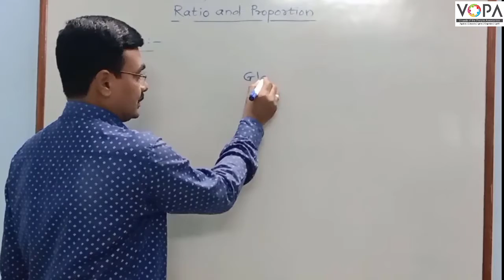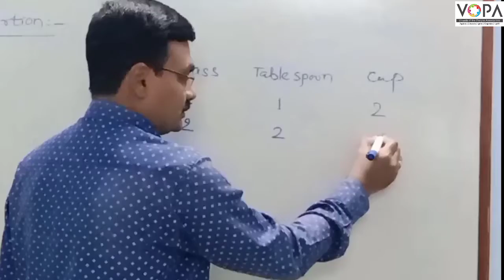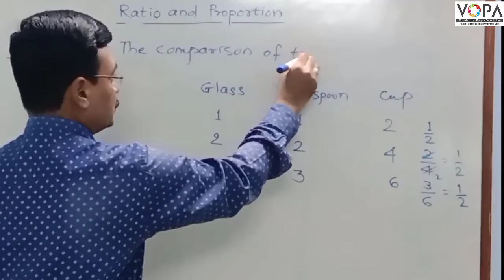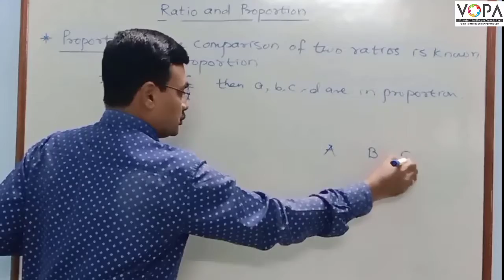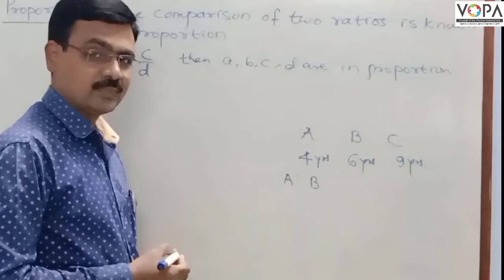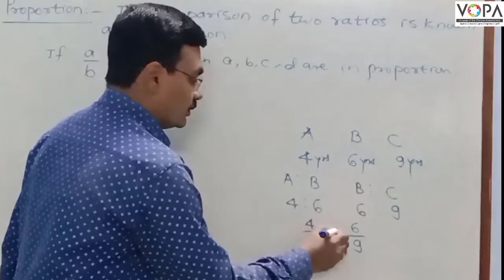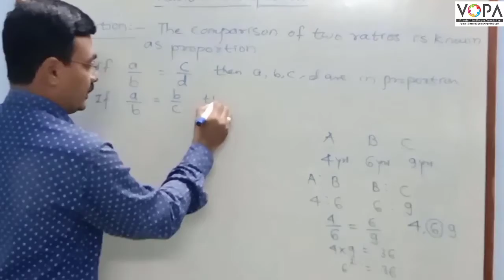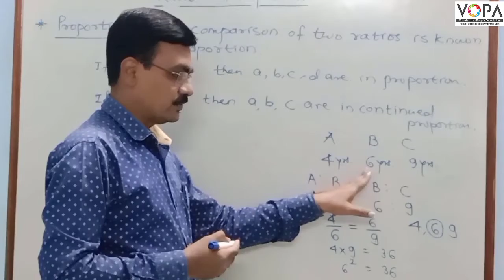9th | Maths | Ratio and Proportion | V2 | What is Proportion? | VSchool